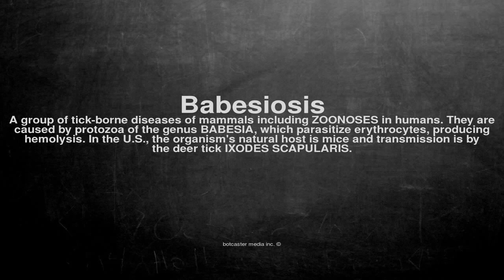Medical vocabulary: What does Babesiosis mean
What does Babesiosis mean in English?